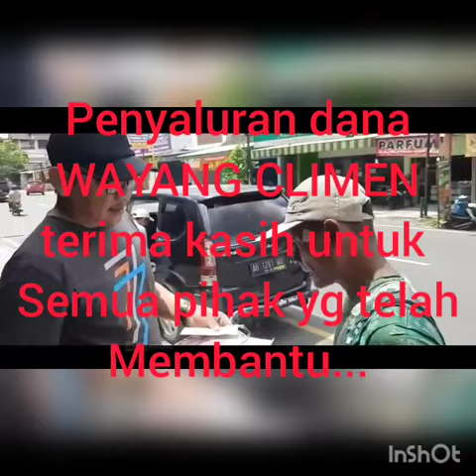Sebagian vidio penyaluran dana WAYANG CLIMEN